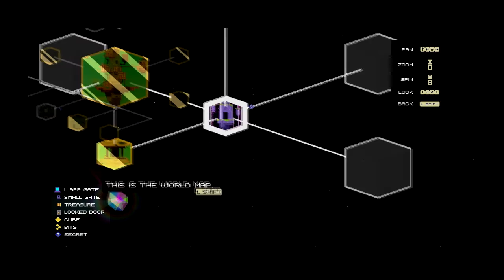[FEZ] : หมุนหมุนมึนมึนหมุนติ้ว [2]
FEZ FEZ FEZ // สะพรึงเสียงคีย์บอร์ด2
/ขอตัวไปอ้วกเเปป อ๊อกกกกกกกกกกกกกกกก